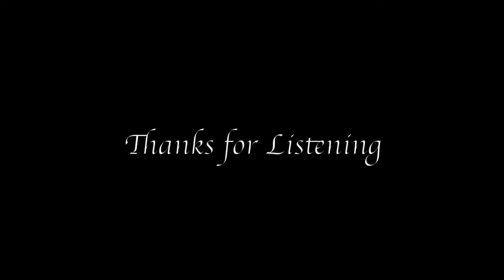Music from Bluish (Original Compositions)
"Music from Bluish" (a comedy by Janece Shaffer)
Original compositions by N Bergman

Bluish (by Janece Shaffer)
Directed by Ari Weisberg
Teatron Theatre

Original Music by Noam Bergman

This is a compilation of 7 pieces I made for the play "Bluish" (although I made more). All of the pieces are transitions between scenes (except for the last - the end of the play). I picked the ones that best show the development of the theme, conveying the progression of the play itself.

The play is a comedy, but the end of the play has some tense/mellow scenes, which is reflected in one of the last pieces.
Also, the last piece includes a variation I made on the melody called "Eitz Chaim", or "Tree of Life". The original song "Eitz Chaim" was used in the play a couple times, carrying significance. If you know the original melody you might recognize my variation - although the variation is in a major key, rather than the minor key of the original, and sounds quite different.

Included music:

Act 1
1. Scene Transition 1-2
2. Scene Transition 4-5
3. Scene Transition 7-8
4. End of Act 1 (Scene Transition 8)

Act 2
1. Scene Transition 4-5
2. Scene Transition 10-11
3. End of Act 2 (Scene Transition 12)

I posted the last piece separately as well, because it is more of a 'complete' piece, acting kind of like the credits of the play.